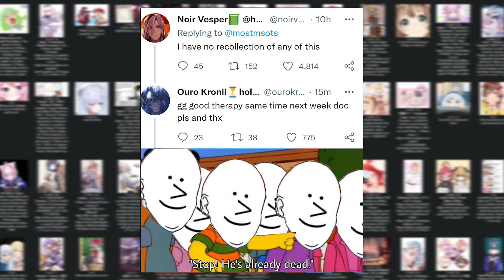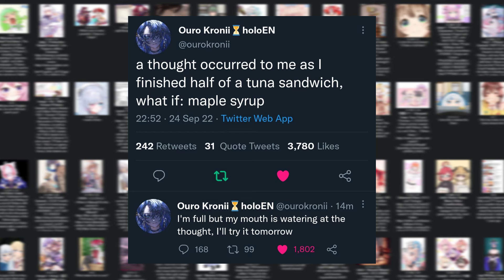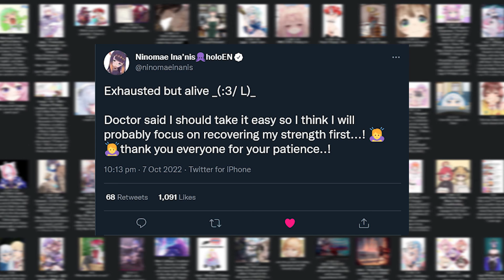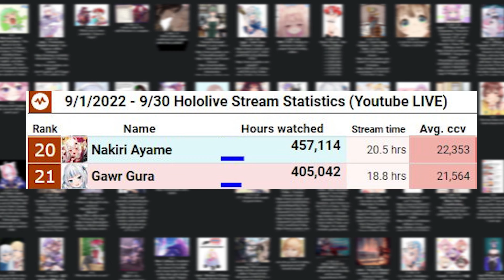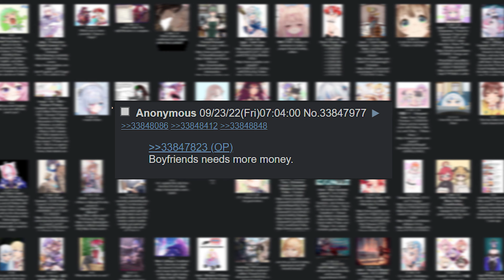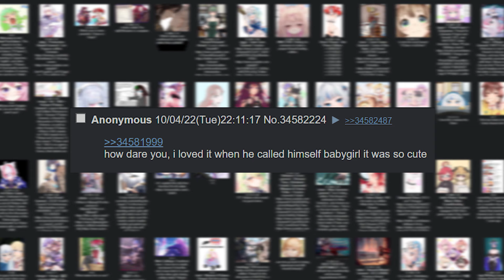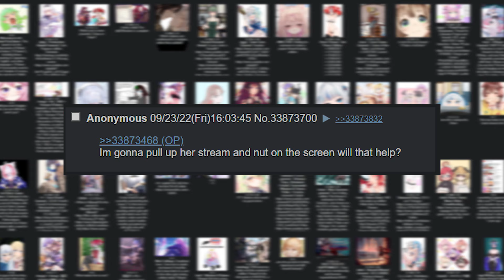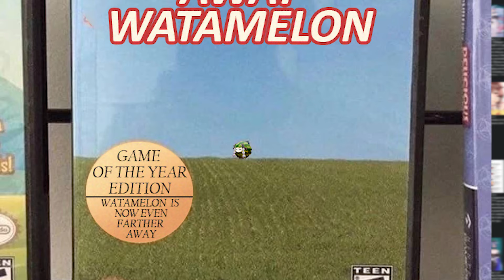4chan Reacts to Kronii Vesper collabs [ 4chan Vtuber Board ]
VTubers in the video:

Nakiri Ayame
Gawr Gura
Takanashi Kiara
Mori Calliope
Watson Amelia
Ouro Kronii

Nijisanji EN
NijisanjiEN
Hololive
Hololive EN